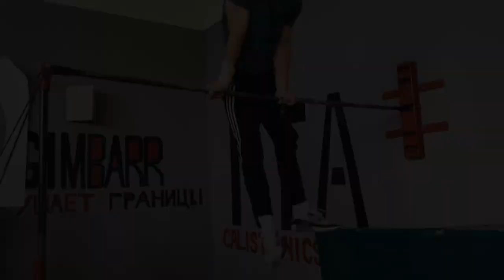Gimbarr Mix October 2020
Compilation of the best tricks in the month of October.